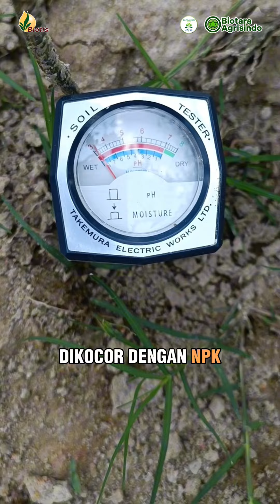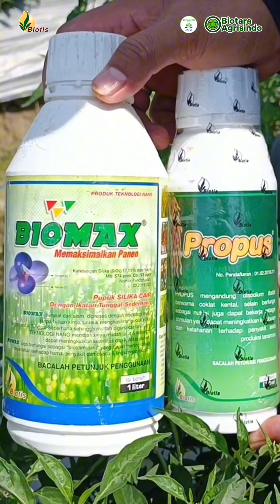Cara Mengatasi Tanaman Cabe yang Kerdil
Salah satu penyebab tanaman cabe menjadi kerdil adalah kebiasaan melakukan pemupukan menggunakan pupuk kimia yang bisa membuat pH tanah menjadi asam ya lur. Gak heran kalo semakin banyak pupuk kimia yang diberikan justru membuat tanaman cabe kerdil loohhh 😱😱

Maka dari itu, untuk mencegah dan mengurasi resiko kerdil pada tanaman cabe, kamu bisa menggunakan BIOMAX dan PROPUS sebagai penetralisir zat asam sekaligus nutrisi organik yang bisa membuat pertumbuhan tanaman cabe menjadi lebih optimal.

Yuk tonton video ini sampai habis!!!